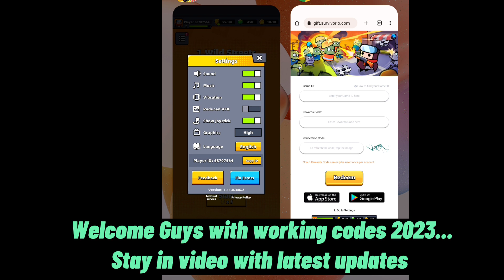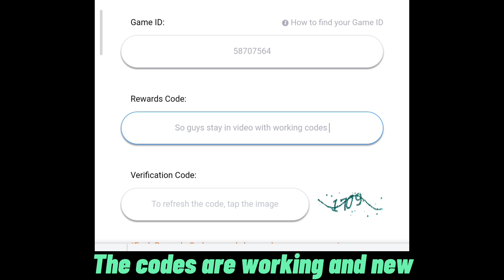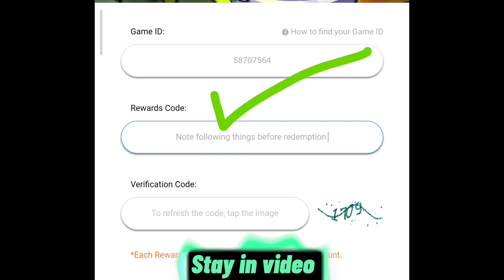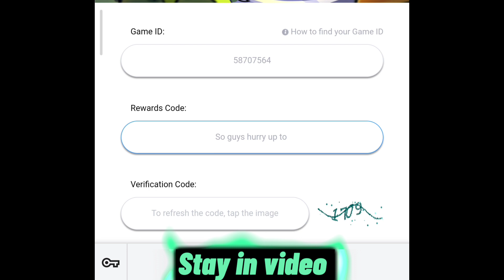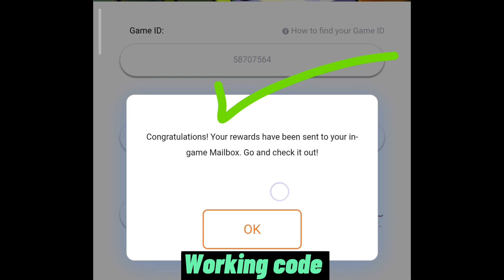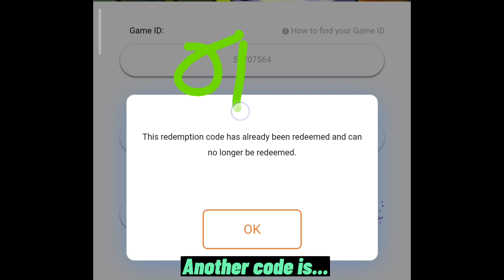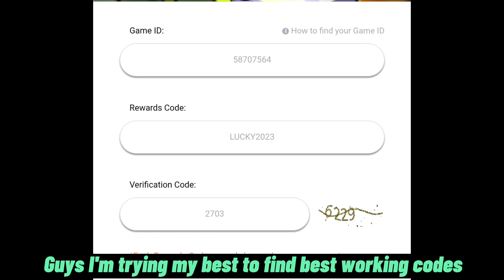SURVIVOR CODES!! ALL NEW SURVIVORIO CODES 2023 - SURVIVOR.IO CODES MARCH 2023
Here I will tell you about the codes of Survivor.io, which is working and new codes survivor.io March 2023, so you can take the gift of your game by watching this video.

1) survivorio codes march 2023
5) survivor.io,survivor.io codes
7) survivor.io promos
9) survivor io
11) survivor.io new update
12) survivorio

HOW TO REDEEM CODES IN SURVIVOR.IO

Step
1: Head over to the game's official redemption page Step
2: While in-game, head over to the Settings menu (in Battle tab) and check your Player ID Verification Code Step
3 Type in your Player ID on the website, type in the Survivor io code from the list above and the Step
4: Tap on the Redeem button.

Survive the Monsters; Survive the Fun!
Dangerous zombies are attacking the entire city! The city is in peril!
Awakened by the trial of dreams, you've no choice but to take on the heroic mantle of saving the city.